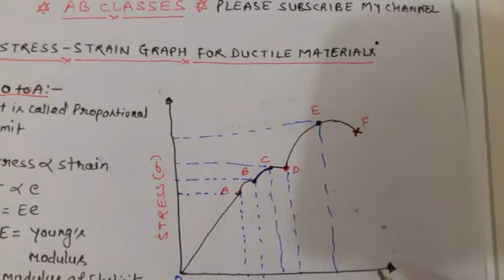(IN HINDI)STRESS AND STRAIN CURVE IN HINDI-CLASSES|stress and strain diagram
Strength of Materials (SOM)  के अच्छी Quality के और हिंदी में सभी वीडियो की लिंक नीचे दी गयी है-
STRESS AND STRAIN CURVE IN HINDI, stress and strain diagram